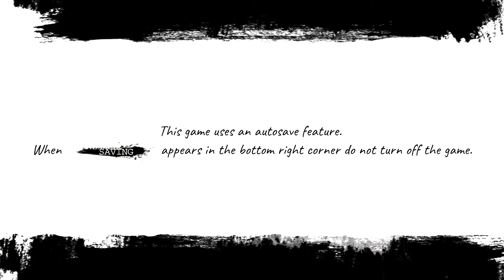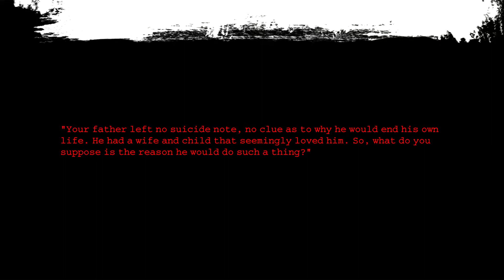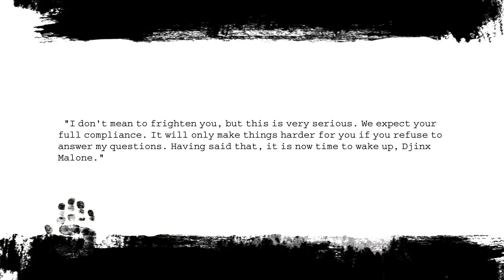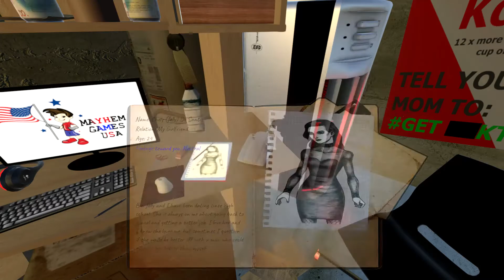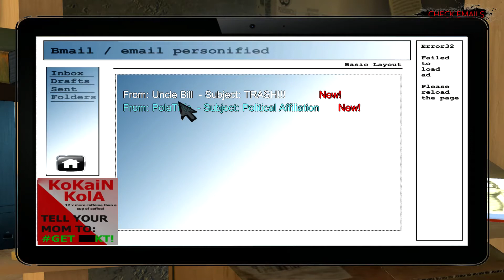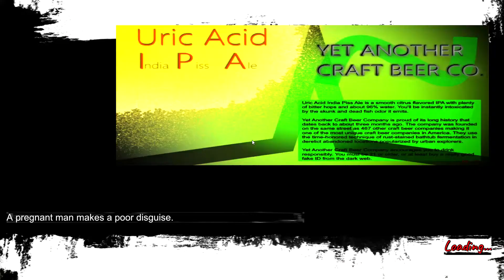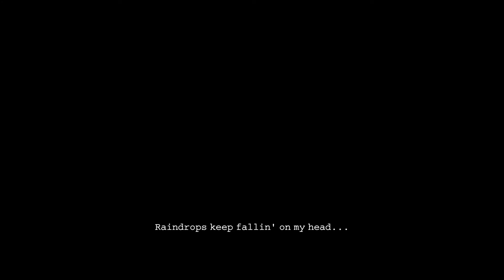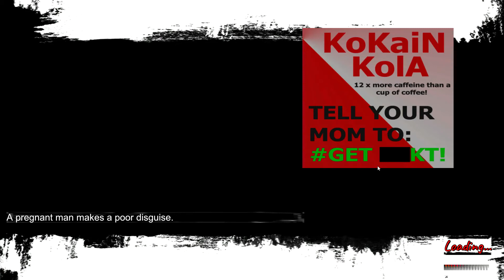The Detective Chapters?/demo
hey guys sorry for the ending the game logged out and my recording crashed but anyways i hope you enjoyed the video. i do like the game hopefully they can fix some of the glitches that happened but im still looking forward to seeing how the final project turns out!